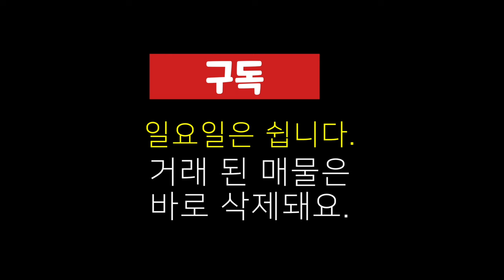[가격조정] 예당저수지 토지매매, 주말주택지, 농막터, 전원주택부지, 충남 예산군 대흥면 노동리 위치, 부동산 넓이 약 522평, 토지매매 금액 평당 35만원, 1억8,270만원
00:00 도입부
00:45 토지 위치
00:55 대략적 토지 경계
01:01 토지 면적 가격
01:12 주변경관 및 기타 설명

상호 : 홍주공인중개사사무소
대표공인중개사 : 백영해
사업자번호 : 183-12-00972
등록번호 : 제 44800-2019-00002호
주소 : 충남 홍성군 홍성읍 의사로 72번길 16
사무실 도로명 주소 : 충남 홍성군 홍성읍 의사로 72번길 16 1층

물건요약
* 토지 환경 *

  -- 농림지역, 농업보호구역, 지목 답 1필지, 면적 1,726제곱미터(약 522평)

     . 건폐율 20% 용적률 80% 건축행위 가능

     . 예당 저수지부터 연결된 도로 있음

     . 실제 전으로 사용중이며, 작물 심어져 있음

  -- 버스 정류장, 예당 저수지 도보 5분

  -- 각급학교 및 면사무소 등 면소재지 자차 15분

  -- 예산 군청,예산 역, 터미널, 종합병원 등 예산 시내 자차 15분 내외

  -- 예산 톨게이트 15분

* 주변 환경 *

  -- 현 토지에서 상단부에서 바라보았을 때 전면에 예당 저수지 조망 가능

  -- 토지 양 옆에 낮은 야산 있음

  -- 외길로 되어 있어 조용한 곳

  -- 예당 저수지와 가까운 곳에 농막 둘 수 있는 주말 농장 찾으시는 분께 제격인 토지